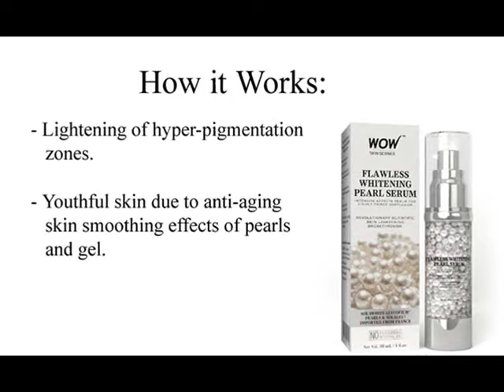WOW Skin Science Flawless Whitening Fairness Pearl Serum Review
Note : This channel is for general information purposes only. We don’t sell any items listed on our channel. All the imavideos in this channel are assumed to be taken from public domain or from market research.
Mana Health And Beauty Tips.